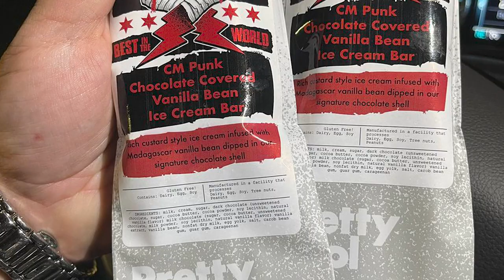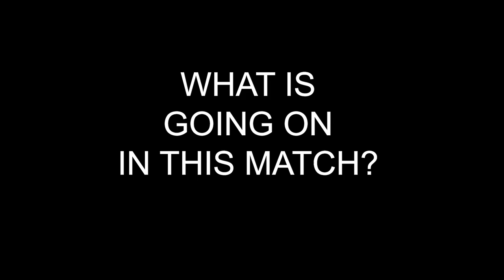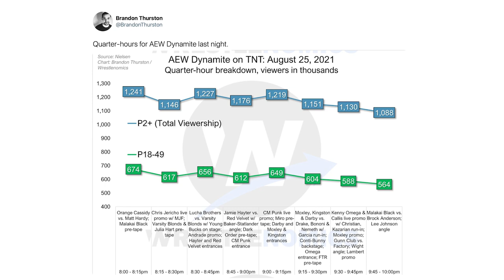Does AEW Have Too Many Masters To Serve? Best Of The Bryan & Vinny Show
Another busy week in wrestling! What a time to be a fan, and what a time to watch the Best Of The Bryan & Vinny Show! CM Punk debuts in AEW and teases another debut. The crew breaks down SummerSlam with the return of Becky and Brock! Was this the last NXT Takeover as we know it? Walter and Dragunov have another epic battle! AEW has set the standard high so an average show seems like the end of the world. Does AEW have too many masters to serve? What match did Granny HATE? What if…? Was Heyman’s promo from 2001 or 2021? All tjhat plus more… Check it out!